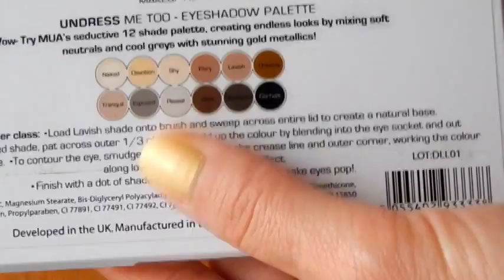Обзор косметики Make Up Academy MUA (тени, хайлайтер)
Привет) Старалась снять видео информативное со свотчами, надеюсь у меня это получилось?!

Музыка в видео:
Zthmusic_-_Through_the_Wormhole_ft._Megan_Jones